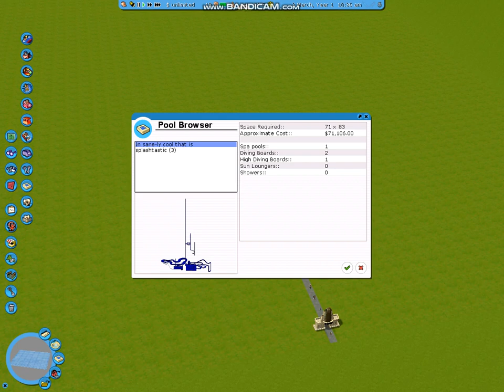Showcasing old assets